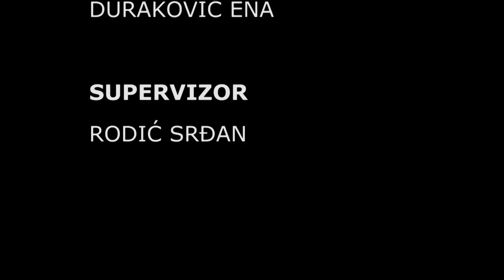PREVARA - GIMNAZIJA DOBRINJA - kratki film Duraković Ene